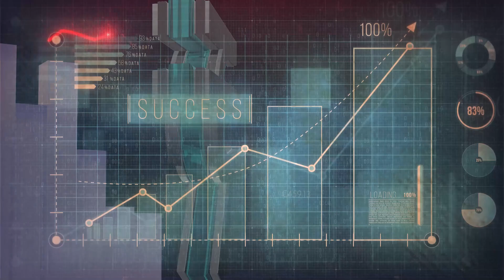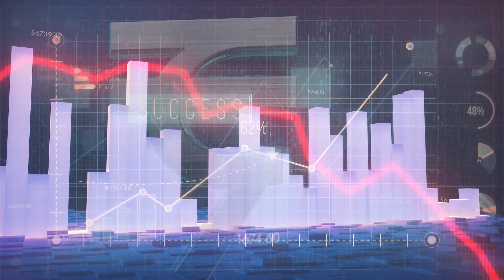മണി മാറ്റേഴ്‌സിൽ "കിഫ്‌ബിയും സി&എജിയും"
മണി മാറ്റേഴ്‌സിൽ "കിഫ്‌ബിയും സി&എജിയും" എന്ന വിഷയത്തിൽ സ. ടി എം തോമസ് ഐസക് സംവദിക്കുന്നു.